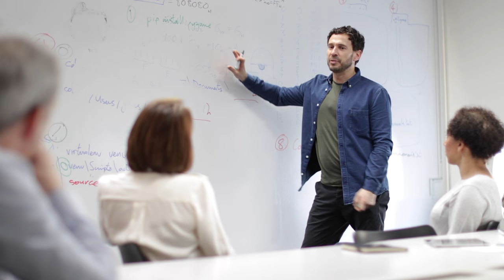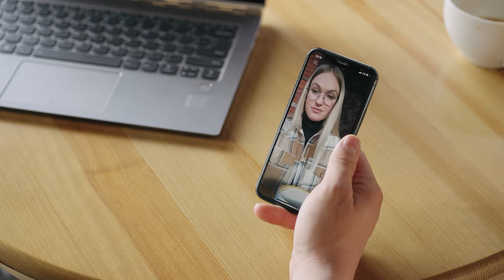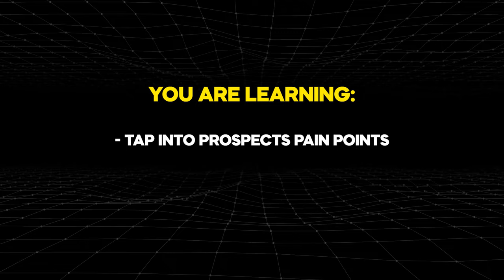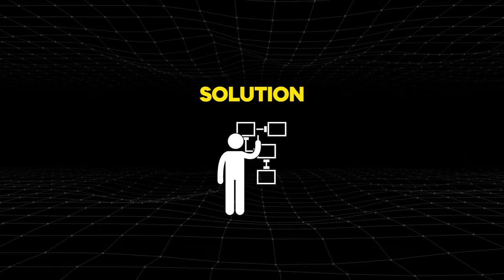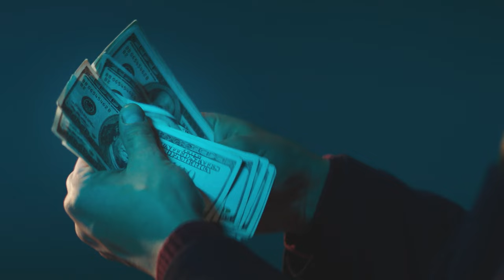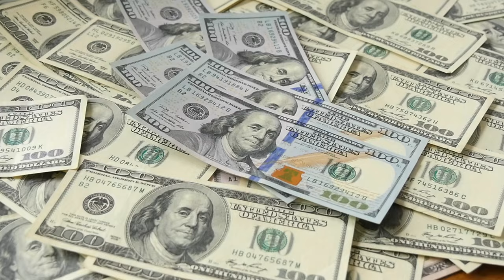Remote Triaging - Easiest & Best Side Hustle Of 2024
Learn the best side hustle of 2023, Remote Triaging. Kekoa MacAuley walks you through the exact process to get started with Remote Triaging, high-ticket sales, and appointment setting in 2023.

This is the best side hustle to make money in 2023, that you can do from home, either as full-time work for other high-ticket coaches and business owners or a side hustle on top of your 9-to-5 job.

//tags (ignore): kekoa macauley, modern sdr, the modern sdr, appointment setters, sales training, sales coaching, remote closing, online education